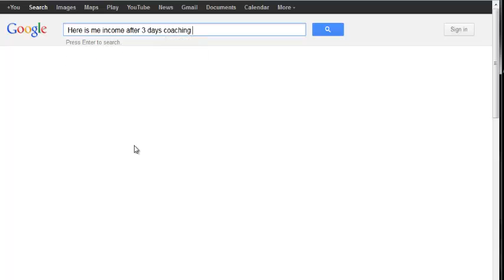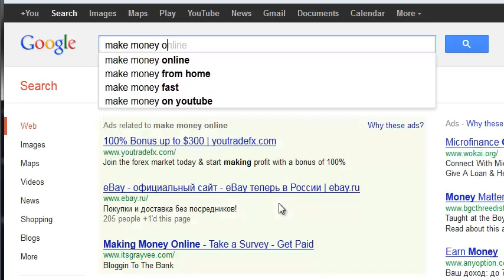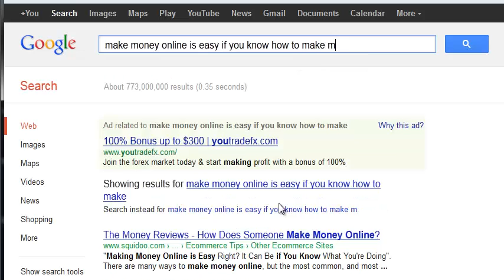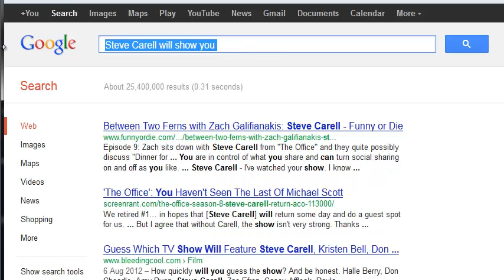How i make my money online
Hello , I'm Laura, a student from Internetcashcode.com.
Here is my income after 3 days coaching will Steve Carell